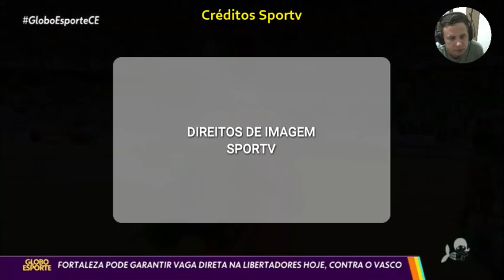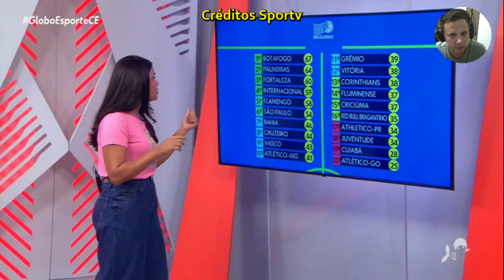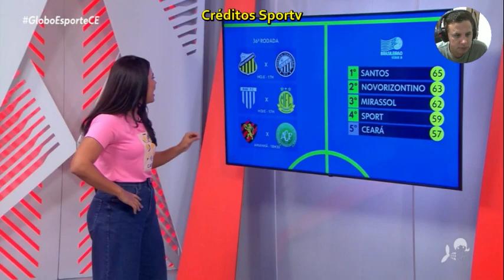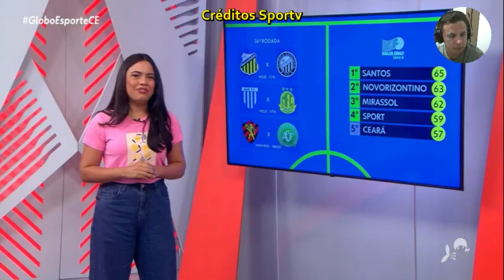FORTALEZA JOGA COM VASCO DE OLHO DA LIBERTADORES precisa vencer Internacional encostou no Leão.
fortaleza vasco brasileirao FORTALEZA JOGA COM VASCO DE OLHO DA LIBERTADORES precisa vencer Internacional encostou no Leão.